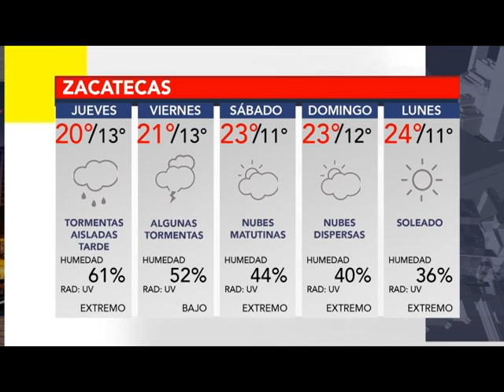BUMPER CLIMA 21 JULIO